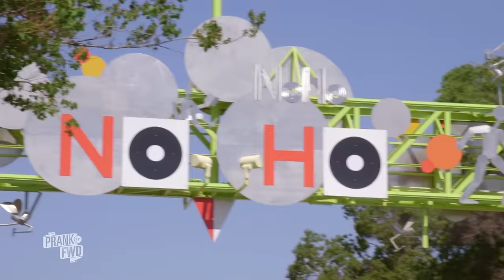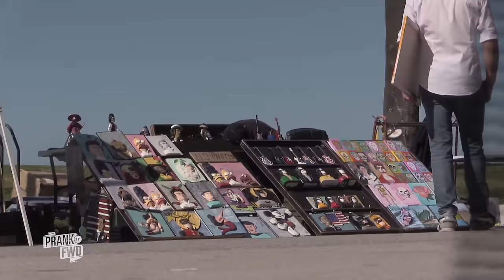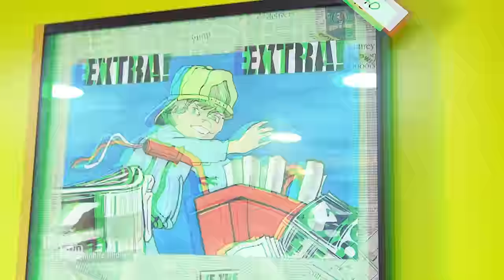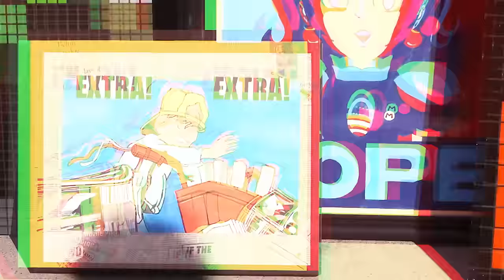Surprising Artists With Cash!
AWE Me is partnering with Prank it FWD to provide these awesome local artists with a little extra cash! And two of our artists are about to get an even BIGGER surprise!

All donated art was delivered to service organizations through UCLArts and Healing.

DP: Marissa Deal
Edited by Brian Kim

If you rely on the information portrayed in this video, you do so at your own risk and you assume the responsibility for the results. You hereby release Defy Media, its affiliates subsidiaries, and any person included in this programming expressly or implicitly from any and all actions, claims, or demands that you, your heirs, distributees, guardians, next of kin, spouse or legal representatives now have, or may have in the future, for injury, death, property damage, or any other liability that may result related to the information provided in this video.